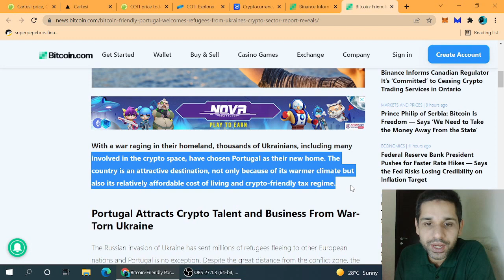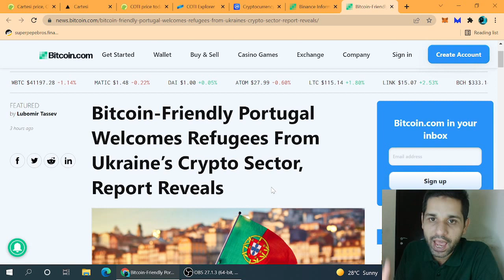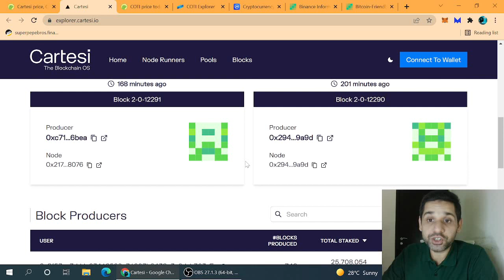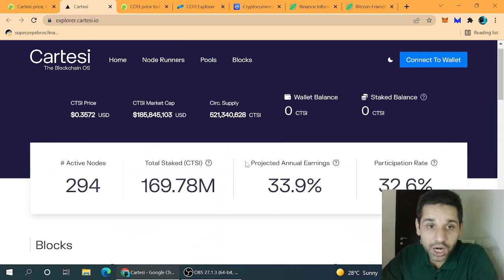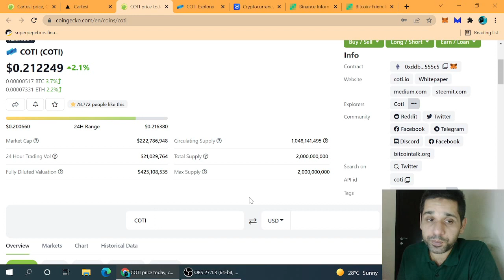2 Best Blockchains For 2022 | Latest Updates Of Crypto Market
In 2018 Only 1 Blockchain Was In Crypto Market But Now In 2022 More Than 183 Blockchains Are Working And Every Blockchain HAs Different Characteristics And In This Video We Will Discuss About 2 Different Blockchains Which Will Be Good.

Best Exchanges For Buying Crypto